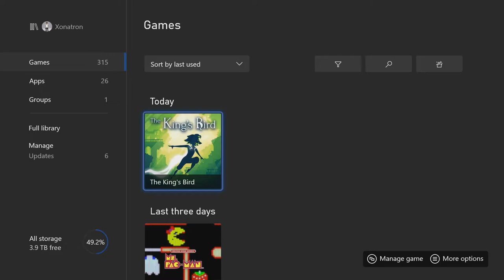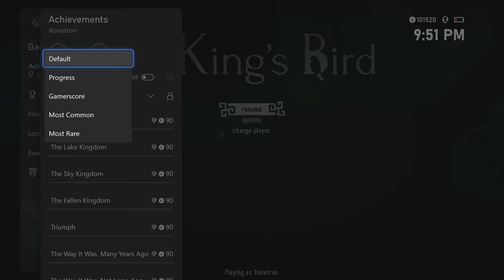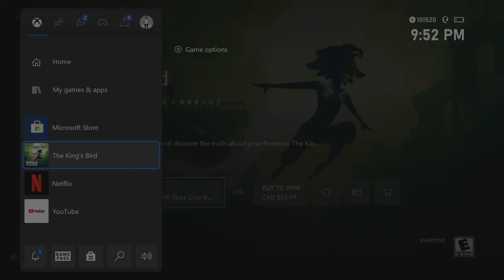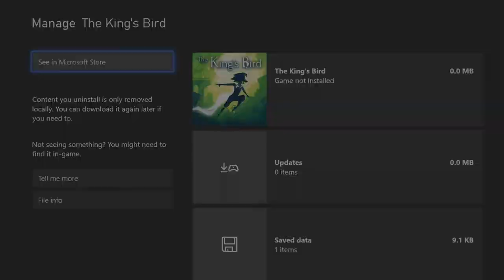The King's Bird (Xbox One) - First 25 Minutes of Gameplay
Aesthetic graphics, but not a fan of the controls. My hands were cramping up in the first few minutes. Unintuitive, even when I was doing things correctly. Too bad it was not more fluid to fly (as in speed) around the map every which way, like the dream in the storyline at the beginning. Most unlocked achievement only unlocked by 1.76% of players...